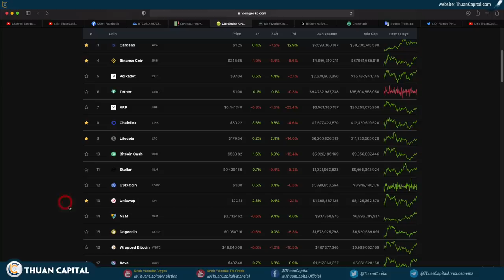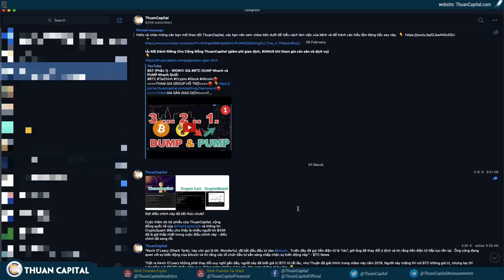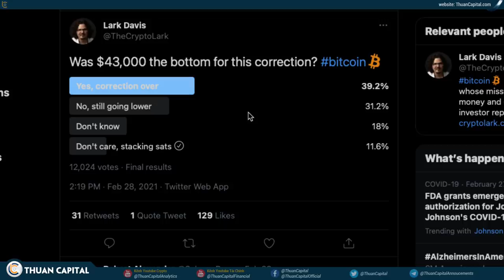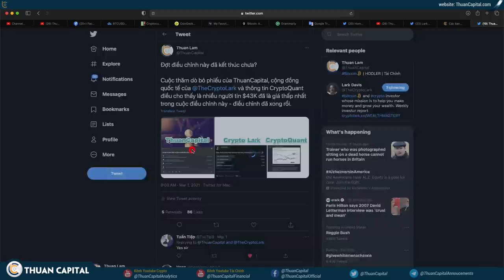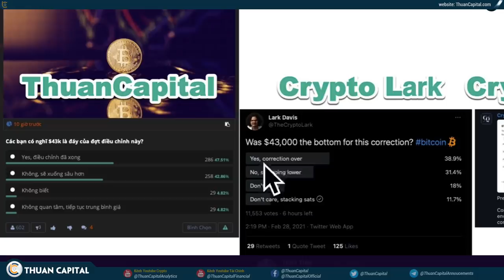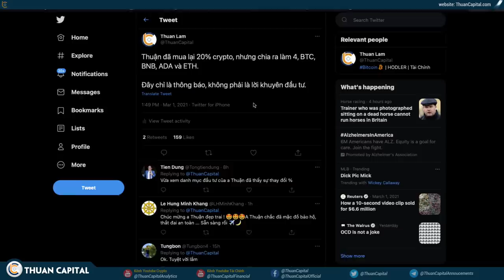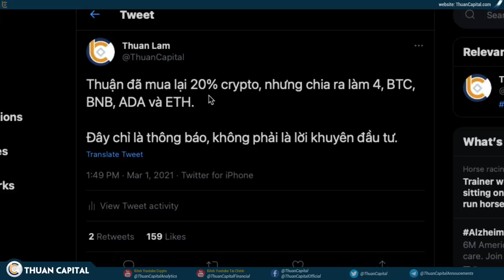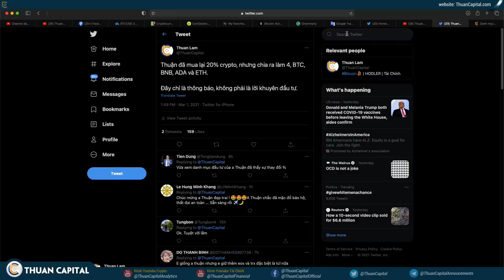958 (Phần 3) - ĐỢT ĐIỀU CHỈNH Đã Kết Thúc CHƯA? Thuận FOMO Lại?